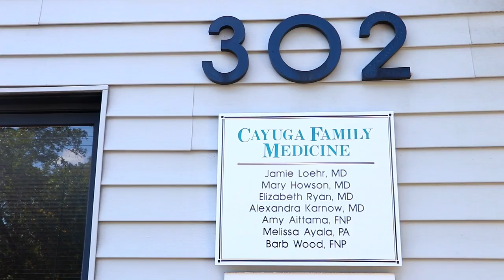Cayuga Family Medicine - A Member of the Cayuga Area Plan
A corporate video promoting Cayuga Family Medicine, a medical practice located in Ithaca, NY, and is a member of the Cayuga Area Physicians Alliance and the clinical integration organization, Cayuga Area Plan, Inc.

Cayuga Area Plan, Inc.